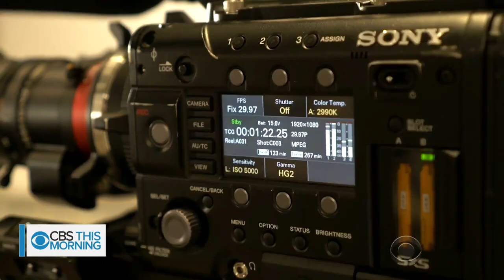Inside the making of a movement: How the students of Parkland are leading a revolution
A group of Marjory Stoneman Douglas High School students are at the center of a teen-led revolution fighting for stricter gun control laws in the United States in wake of the mass shooting that claimed the lives of 17 of their peers. The students ultimately want lawmakers to pass meaningful reforms.